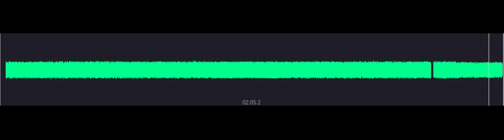Aversion (Nightcore Remix)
Credits: joolie